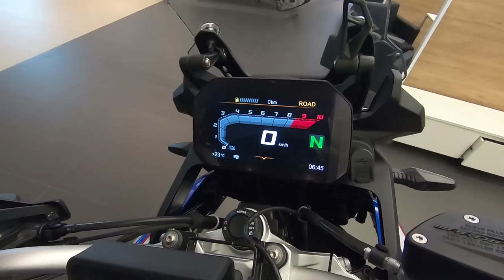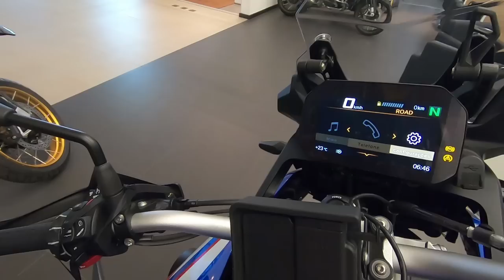Promoção em toda linha BMW F850GS e F750GS [BMW Haus]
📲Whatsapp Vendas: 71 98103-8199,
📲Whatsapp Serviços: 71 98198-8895